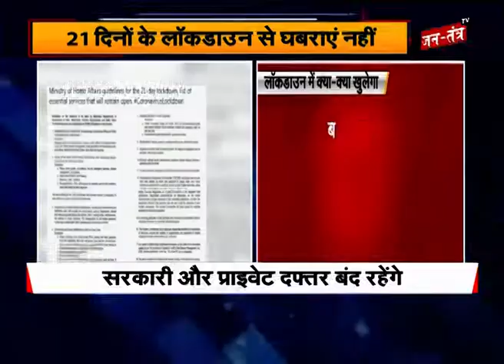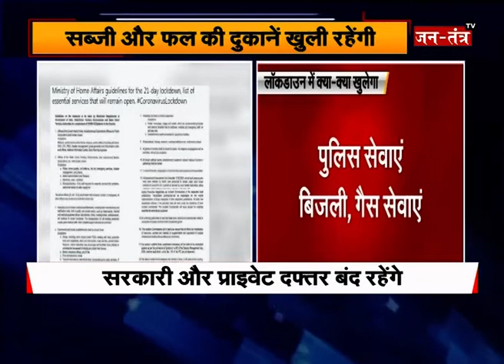India Lockdown News : कौन कौन सी सेवाएं मिलेगी और किन पर लगी रोक ?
WATCH India Lockdown News  : कौन कौन सी सेवाएं मिलेगी और किन पर लगी रोक ?  ON JANTANTRA TV